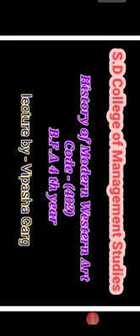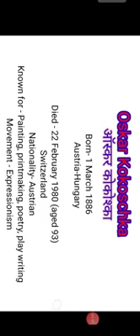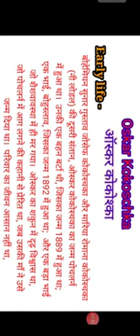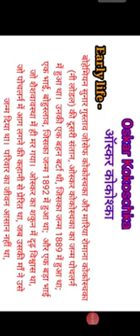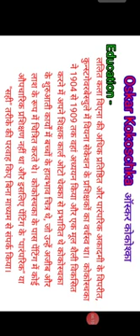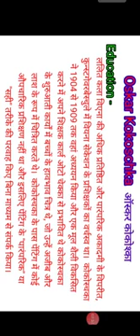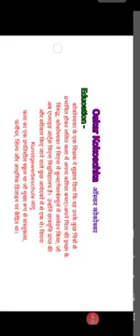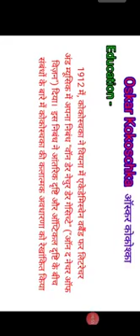402 Lecture 15 by Vipasha Garg